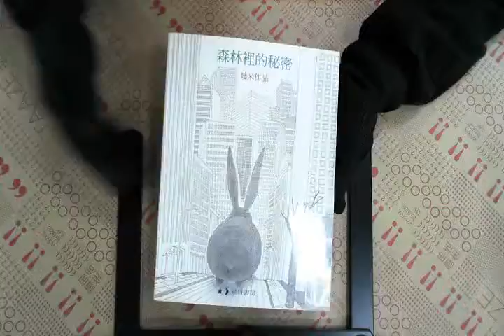TAAZE｜森林裡的秘密 二手書書況 9579361886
TAAZE｜讀冊生活網路書店「森林裡的秘密」，找二手書請至